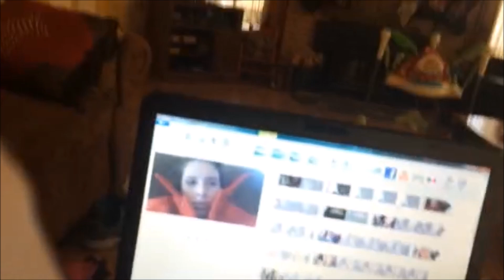Day 24 | Vlogmas 2015